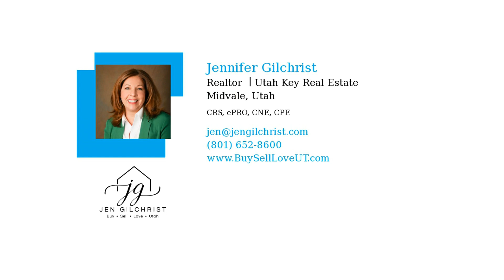Fall Buying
If you’re looking to buy a home, opportunity is knocking this fall!

Utah Key Real Estate